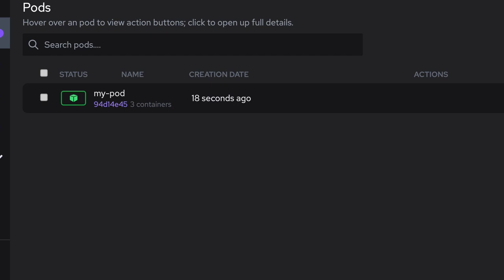Creating a pod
This video by Stevan Le Meur is an illustration of how to create a pod.